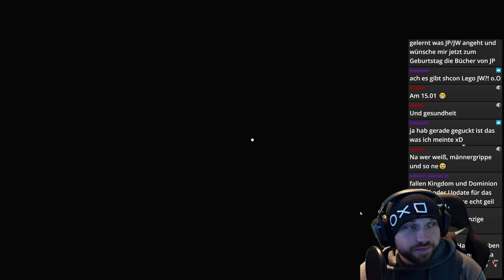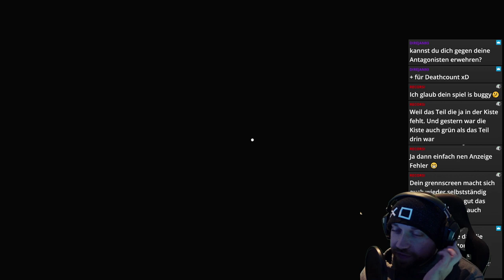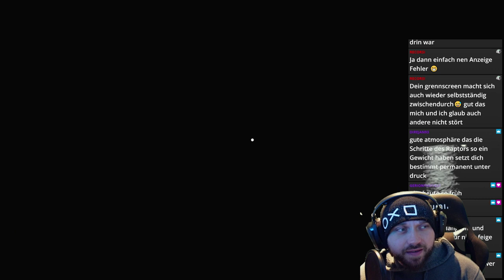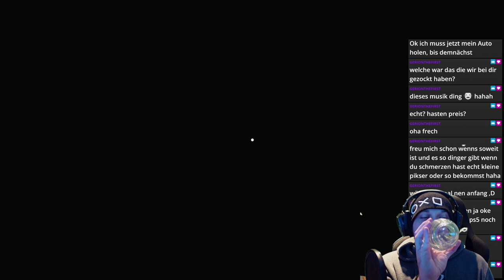SO dramatisch endet die Geschichte. Let's Play Jurassic World Aftermath Collection 2/2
In diesem Video beenden wir die Geschichte von Jurassic World Aftermath. Oh man ... also das hätte ich nicht gedacht. Taschentücher bereit halten!
"Fast" täglich bin ich Live auf Twitch! Schau gerne vorbei